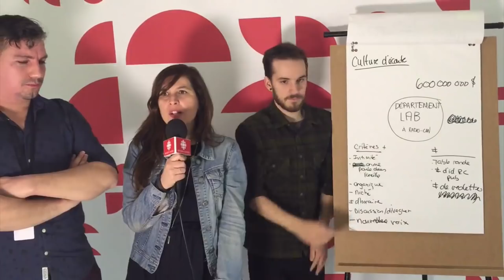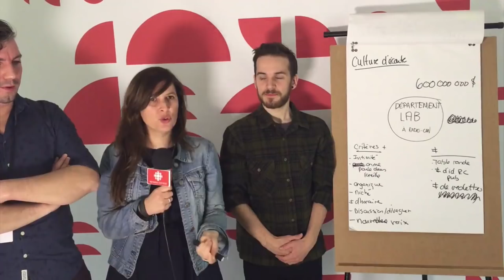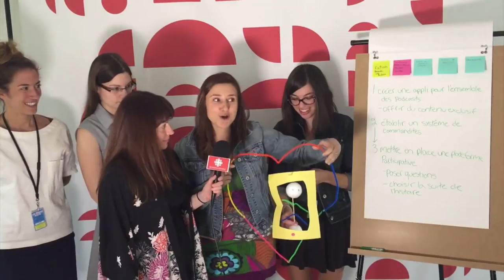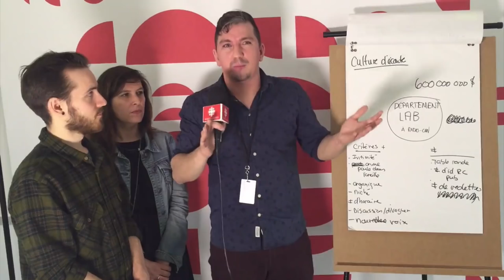Présentations des ateliers de «design thinking» de l'Accélérateur d'idées, printemps 2016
Voici les présentations des participants aux ateliers de «design thinking» pré-saison de l'Accélérateur d'idées de Radio-Canada tenus les 25 et 27 mai 2016.

La saison du printemps 2016 de l'Accélérateur d'idées de Radio-Canada porte sur le thème: la baladodiffuion (quels outils? quels contenus? quels modèles d'affaires?). Selon une approche de «design thinking» utilisée chez Google , les participants étaient invités à isoler des problèmes à résoudre dans le monde de la balado et de prototyper des solutions.

À l'écran, vous pouvez voir (dans le désordre):
Barbara-Judith Caron
Martin Lessard
Alexandre Coupal
Anne-Sophie Carpentier
Charles Desroches
David Thibodeau
Er Shen
Jessica Ménard
Martin Girard
Olivier Arbour-Masse
Olivier Paradis-Lemieux
Vincent Grou
Andre Martineau
Charles Plourde
Catherine Contant
Catherine Mathys
Isabelle Robillard
Laurence Niosi
Marie-Laure Josselin
Marine Fleury
Naima Benabdallah
Nicholas Fish
Pascale Fontaine
Sasha Campeau
Thomas Lafontaine
Vincent Champagne
Magali Blanco
Marie-Claude Bourdon
Catherine Legault
Maxime Prévost
Vincent Larin
Ann Julie Larouche
Fanny Guitard-Talbot
Valérie Boisclair

À propos de l'Accélérateur d'idées:
L’Accélérateur d’idées de Radio-Canada est un processus de prototypage simple, social et ludique qui permet de faire émerger, de faire cheminer et de réaliser des idées novatrices tant numériques et que technologique. Ce processus vise à réaliser des prototypes pour diminuer les risques liés à des projets plus audacieux. Soumettez, votez, prototypez: l’Accélérateur d’idées de Radio-Canada vous permet de sortir de votre quotidien et de démontrer, à l’aide d’un prototype, la valeur d’une idée extraordinaire.

À propos des Midis Lab:
Les Midis Lab sont une initiative de Radio-Canada Lab, le laboratoire web de Radio-Canada. Ces ateliers visent à créer des échanges autour de projets qui nous inspirent sur le plan de la créativité, de l'innovation ou de l'engagement.